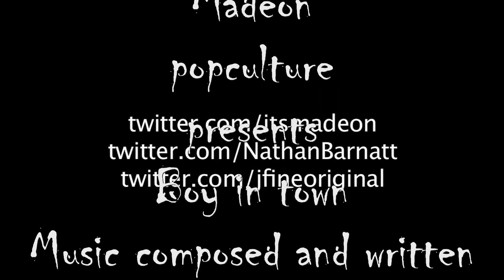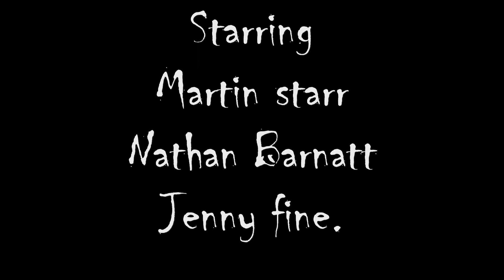Boy in town By André Tollenaar and Madeon Popculture project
Dance project Madeon pop culture project
Video directed and edit by Nathan Barnatt.
starring
Martin starr
Nathan Barnatt
Jenny fine

i hope you like this art and dance and music.
peace :}